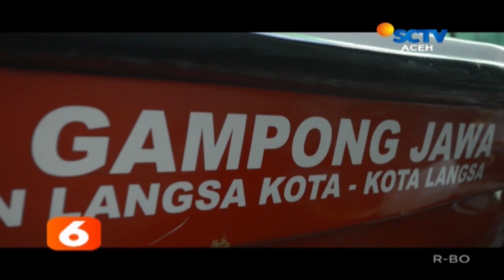Badan Usaha Desa Rancang Boat Fiber - Liputan 6 SCTV Aceh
Badan Usaha Desa Rancang Boat Fiber - Langsa

BADAN USAHA MILIK GAMPONG ATAU BUMG TAK SEMATA BADAN USAHA BIASA/ TAPI JUGA BISA BERINOVASI/ SALAH SATUNYA BUMG  GAMPONG JAWA/KECAMATAN LANGSA KOTA/ LANGSA// MEREKA BERANI MEMBUAT TEROBOSAN MEMAMFAATKAN DANA BUMG UNTUK MERANCANG BOAT FIBER BERMUATAN 4 PENUMPANG